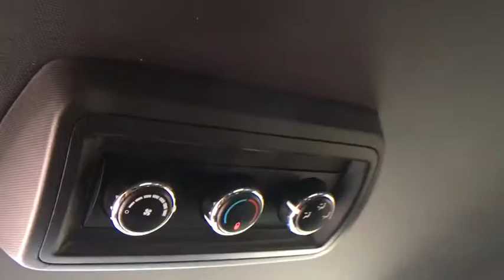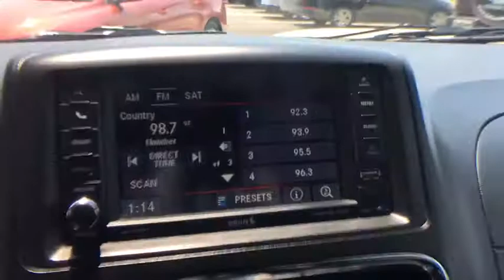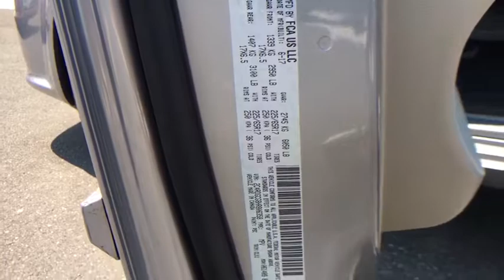2017 Dodge Grand Caravan Springfield, Woodbridge, Fairfax, Alexandria, Arlington, VA P3010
Used 2017 Dodge Grand Caravan available in Springfield, Virginia at Safford CDJR Springfield. Servicing the Woodbridge, Fairfax, Alexandria, Arlington, VA area.
2017 Dodge Grand Caravan SXT - Stock#: P3010 - VIN#: 2C4RDGCG8HR806358

1 LCD Monitor In The Front,160 Amp Alternator,2 Row Stow 'N Go w/Tailgate Seats,2 Seatback Storage Pockets,20 Gal. Fuel Tank,2nd Row Buckets w/Fold-In-Floor,3 12V DC Power Outlets,3.16 Axle Ratio,4-Way Driver Seat -inc: Manual Recline and Fore/Aft Movement,4-Way Passenger Seat -inc: Manual Recline and Fore/Aft Movement,4-Wheel Disc Brakes w/4-Wheel ABS Front Vented Discs Brake Assist and Hill Hold Control,40GB Hard Drive w/28GB Available,50 State Emissions,6 Speakers,6.5' Touchscreen Display,730CCA Maintenance-Free Battery w/Run Down Protection,ABS And Driveline Traction Control,Aero-Composite Halogen Daytime Running Headlamps w/Delay-Off,Air Filtration,Airbag Occupancy Sensor,Analog Display,Audio Jack Input for Mobile Devices,Black Side Windows Trim and Black Front Windshield Trim,Body-Colored Bodyside Moldings and Chrome Bodyside Insert,Body-Colored Door Handles,Body-Colored Front Bumper,Body-Colored Power Heated Side Mirrors w/Manual Folding,Body-Colored Rear Step Bumper,Captain Front Facing Manual Reclining Tumble Forward Rear Seat w/Manual Fore/Aft,Cargo Features -inc: Spare Tire Mobility Kit,Cargo Space Lights,Carpet Floor Trim,Chrome Grille,Clearcoat Paint,Covered Dashboard Storage Interior Concealed Storage Driver And Passenger Door Bins,Cruise Control w/Steering Wheel Controls,Curtain 1st 2nd And 3rd Row Airbags,Day-Night Rearview Mirror,Deep Tinted Glass,Delayed Accessory Power,Driver And Front Passenger Armrests and Rear Seat Mounted Armrest,Driver And Passenger Visor Vanity Mirrors,Driver Foot Rest,Driver Knee Airbag,Dual Stage Driver And Passenger Front Airbags,Dual Stage Driver And Passenger Seat-Mounted Side Airbags,Dual Zone Front Manual Air Conditioning,Electronic Stability Control (ESC),Engine Oil Cooler,Engine: 3.6L V6 24V VVT FlexFuel,FOB Controls -inc: Trunk/Hatch/Tailgate,Fade-To-Off Interior Lighting,Fixed 60-40 Split-Bench 3rd Row Seat Manual Recline Manual Fold Into Floor and 3 Fixed Head Restraints,Fixed Antenna,Fixed Rear Window w/Fixed Interval Wiper Heated Wiper Park and Defroster,Front Anti-Roll Bar,Front Cupholder,Front Map Lights,Front-Wheel Drive,Full Carpet Floor Covering -inc: Carpet Front And Rear Floor Mats,Full Cloth Headliner,Full Floor Console w/Covered Storage Full Overhead Console w/Storage Conversation Mirror and 3 12V DC Power Outlets,GVWR: 6050 lbs,Galvanized Steel/Aluminum Panels,Gas-Pressurized Shock Absorbers,Gauges -inc: Speedometer Odometer Engine Coolant Temp Tachometer Transmission Fluid Temp Trip Odometer and Trip Computer,HVAC -inc: Underseat Ducts Auxiliary Rear Heater and Headliner/Pillar Ducts,Hydraulic Power-Assist Steering,Interior Trim -inc: Simulated Wood Instrument Panel Insert Simulated Wood Door Panel Insert and Chrome Interior Accents,LED Brakelights,Lip Spoiler,Locking Glove Box,Low Tire Pressure Warning,Manual Anti-Whiplash w/Tilt Front Head Restraints and Fixed Rear Head Restraints,Manual Tilt/Telescoping Steering Column,Outboard Front Lap And Shoulder Safety Belts -inc: Height Adjusters and Pretensioners,Outside Temp Gauge,ParkView Rear Back-Up Camera,Perimeter/Approach Lights,Power 1st Row Windows w/Driver And Passenger 1-Touch Up/Down,Power Door Locks w/Autolock Feature,Power Liftgate Rear Cargo Access,Power Rear Windows and Power Vented 3rd Row Windows,Power Sliding Rear Doors,Radio w/Seek-Scan In-Dash Mounted Single CD MP3 Player Clock Steering Wheel Controls and External Memory Control,Radio: 430,Rear Child Safety Locks,Rear Cupholder,Rear HVAC w/Separate Controls,Remote Keyless Entry w/Integrated Key Transmitter 2 Door Curb/Courtesy Illuminated Entry and Panic Button,Remote Releases -Inc: Power Cargo Access,Roof Rack,Sentry Key Engine Immobilizer,Side Impact Beams,Single Stainless Steel Exhaust,Spare Tire Mobility Kit,Strut Front Suspension w/Coil Springs,Tailgate/Rear Door Lock Included w/Power Door Locks,Tires: P225/65R17 BSW AS,Torsion Beam Rear Suspension w/Coil Springs,Touring Suspension,Towing w/Trailer Sway Control,Transmission w/Driver Selectable Mode AUTOSTICK Sequential Shift Control and Oil Cooler,Transmission: 6-Speed Automatic 62TE,Trip Computer,Trunk/Hatch Auto-Latch,Urethane Gear Shift Knob,Valet Function,Variable Intermittent Wipers,Vinyl Door Trim Insert,Wheels: 17' x 6.5' Aluminum Granite Crystal